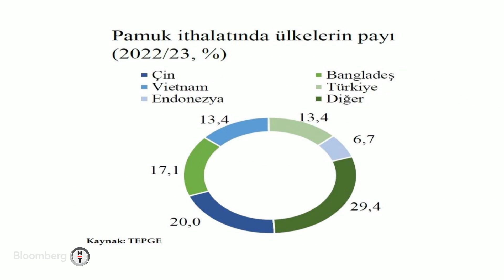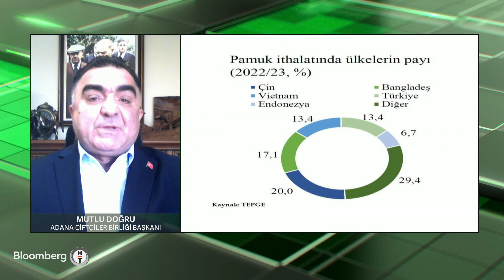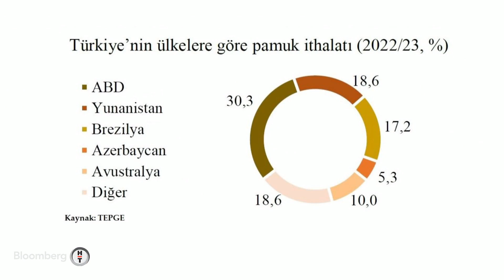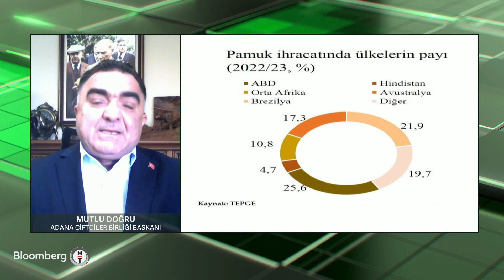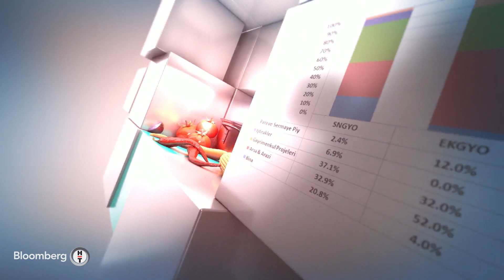Akıllı Tarım - Pamukta Fiyat Tartışması | 10 Ekim 2023